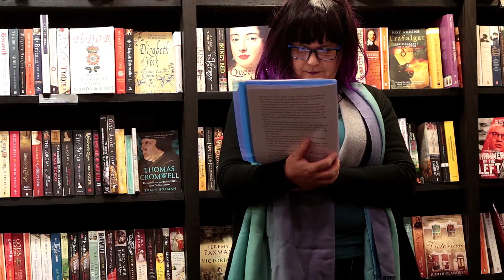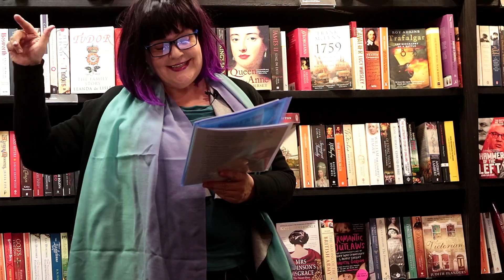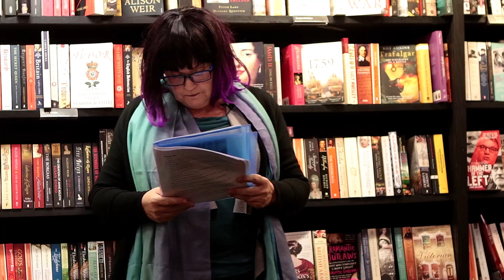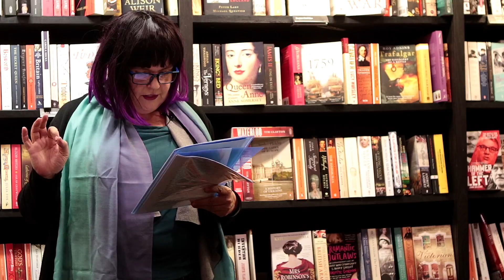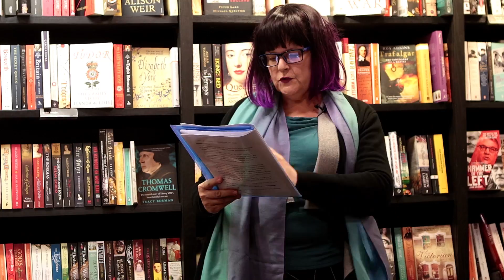Nyla Nox Reading From Slaughterhouse Morning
NYLA NOX lives an exciting double life. She has been writing articles on the( in)-human side of investment banking for many years, particularly about the lives of jobless humanities graduates who are forced to serve the richest bankers in the world.  Her unique knowledge of this extremely secretive world has grown into the ‘Graveyards of the Banks trilogy’ – ‘The War and Peace of Investment Banking’ as Nyla likes to call it.

‘Graveyards of the Banks’ is based on Nyla’s real life experience on the nightshift high above the city of London, at the Most Successful Bank in the Universe (not its real name), where very few outsiders have ever set foot (not even photographs are allowed). The bankers saw themselves as mighty predators – Nyla was their prey.

Now Nyla Nox writes about them, about her lost tribe, about surviving as a sensitive and creative woman in a very hostile place. She also writes stories about fantastical creatures and her work has been included in numerous collections. Her articles appear in Business Insider, mergersandinquisitions and efinancialcareers where they were translated into German, French and Mandarin.

She has been interviewed in the Guardian, Telegraph and by the BBC.